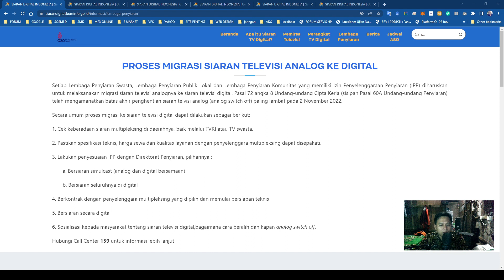PROSES MIGRASI SIARAN TELEVISI ANALOG KE DIGITAL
Konten Kreator by : Abdul Mustajib// Grobogan  , Jawa Tengah , Indonesia .